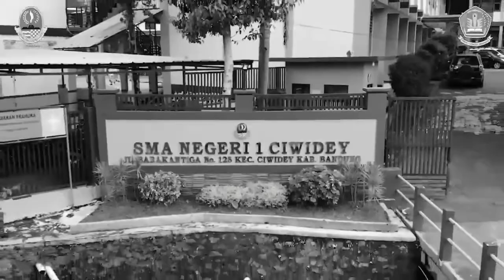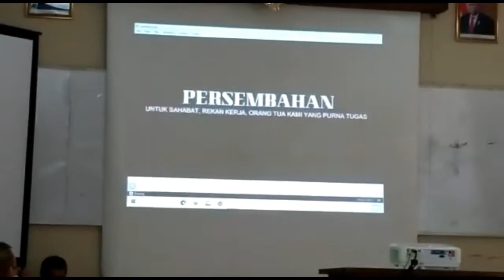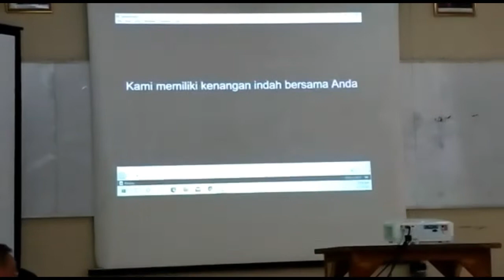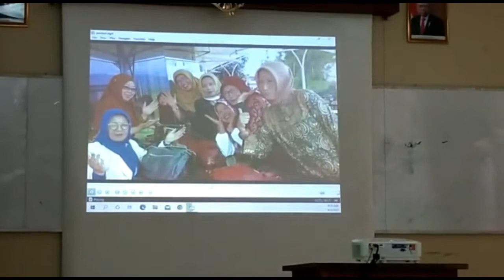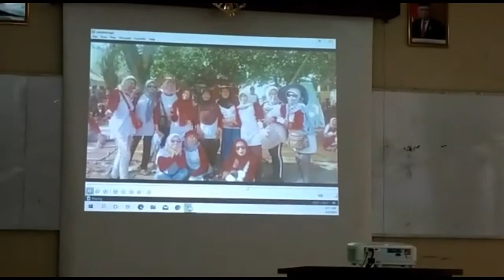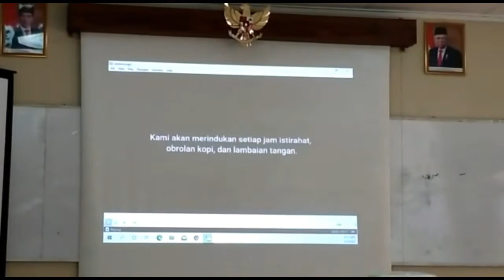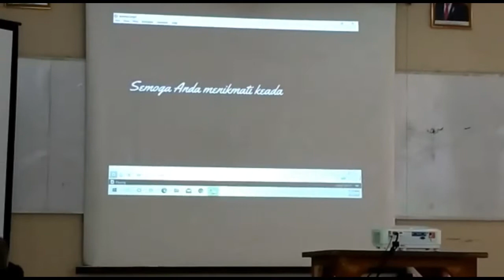Perpisahan Guru Purnabhakti SMAN 1 CIWIDEY 2021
Hj NENDEN YOGASWATI, S.Pd
Hj ICHE SALVENTINI, S.Pd
Hj ELLY SODJA, S.Pd